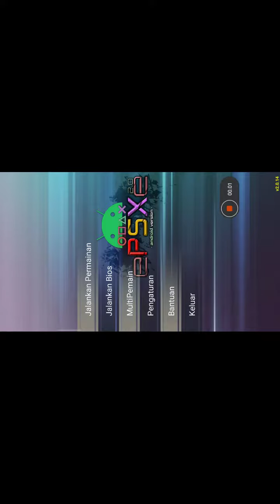GAME JADUL PS 1 || CHOCOBO RACING DI ANDROID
Anak taun 90 an pasti gak asing sama game yang satu ini. Game yang dulu dimainkan di PlayStation 1 yang kalian rela bolos sekolah buat ke rental PS sekarang bisa dimainkan di Android loh. Yak CHOCOBO Racing adalah game balap yang diisi karakter-karakter unik yang memiliki kemampuan di setiap karakternya.

|| langsung GAS DONG  di bagian Story' Mode misi 1 ||
|| tunggu video berikutnya untuk misi ke 2 di story' mode ||